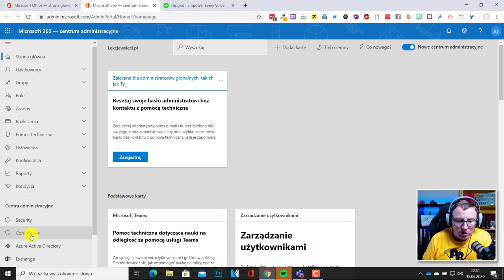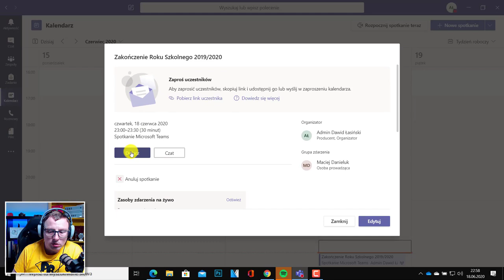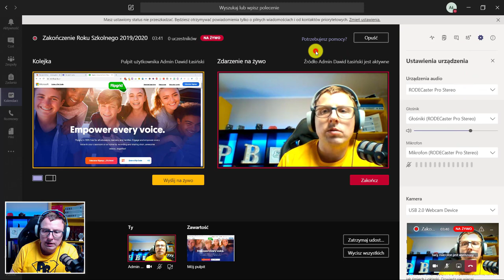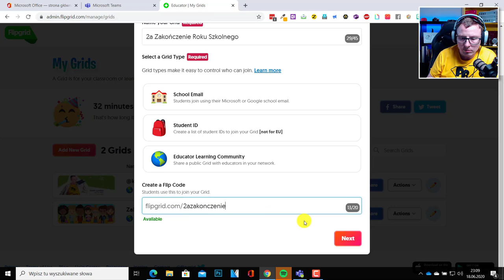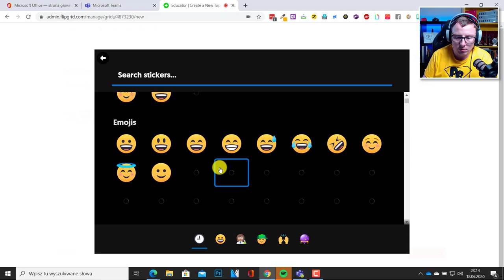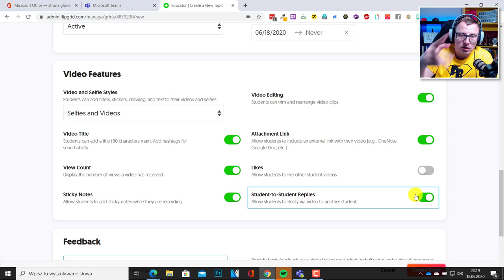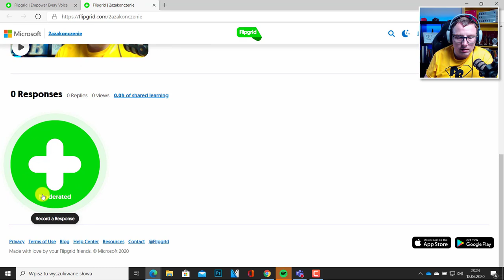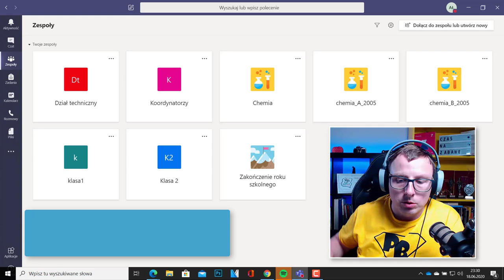Jak zorganizować ZAKOŃCZENIE roku szkolnego ONLINE?- poradnik dla nauczycieli - TIK w edukacji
Z tego poradnika dowiesz się jak skonfigurować wydarzenie na żywo w Teams i jak je reżyserować.
Dodatkowo pokazuję obsługę aplikacji Flipgrid, które świetnie przydaje się do zebrania informacji od uczniów w formie krótkiego wideo i na ich podstawie przygotować coś specjalnego na klasowe zakończenie roku szkolnego.